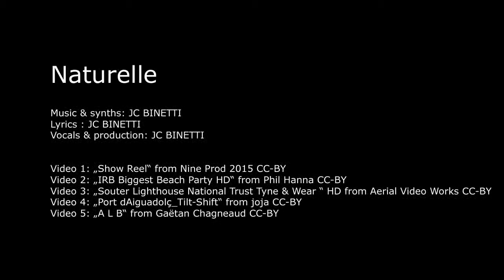Naturelle - New french POP song from BINETTI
je t’emmène loin des projecteurs superficiels. Remets ton chemisier à fleurs un peu baba cool, Rosalie! C'est comme ça que je t'aime: Naturelle

Music & synths, Lyrics, Vocals & production: JC BINETTI

Video 1: „Show Reel“ from Nine Prod 2015 CC-BY
Video 2: „IRB Biggest Beach Party HD“ from Phil Hanna CC-BY
Video 3: „Souter Lighthouse National Trust Tyne & Wear “ HD from Aerial Video Works CC-BY
Video 4: „Port dAiguadolç_Tilt-Shift“ from joja CC-BY

Naturelle

Du beau verni mais rien dessous
Que des bobos et des jalouses qui pérorent
pas le pied, oh non, ce sunday afternoon
soirée mondaine, je suis pas fou
assez comme ça: prends ton manteau
je t’emmène loin des projecteurs superficiels
enlève donc ce fard, ce grimage mascara
encore plus belle au naturel
remets ton chemisier à fleurs
un peu baba cool Rosalie
C'est comme ca que je t'aime

pieds nus, loin des soirées affectées
des compassés, des guindés
doucereux, mielleux, pompeux et présomptueux
On ne joue pas à leurs jeux et pieds nus, je t'attends
ça vaut le coup d'essayer
pieds nus, j'attends, docile, fragile

je peux t’emmener là ou tu veux
pour voir des clowns sans vanité
tu verras ca plane vraiment
le sunny afternoon
à  bas les chaînes, j'suis pas pressé
feux d'artifice, bijoux sans perles
je t’emmène au parc de bagatelle
laisses tomber le masque, les grimaces d'opéra
une femme rebelle et sans dentelle
un peu baba cool je t'en prie
C'est libre comme l'air que je t'aime

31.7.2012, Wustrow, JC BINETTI